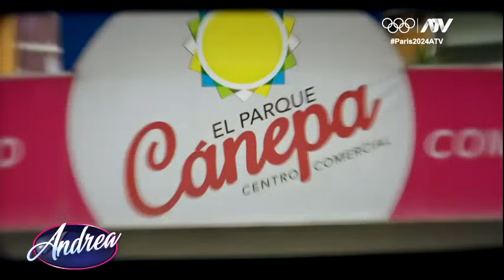Andrea: Programa del 30 de Julio de 2024